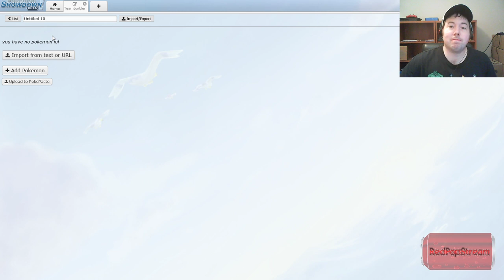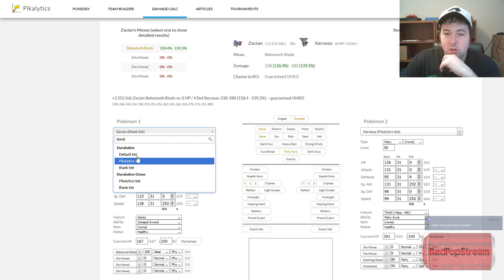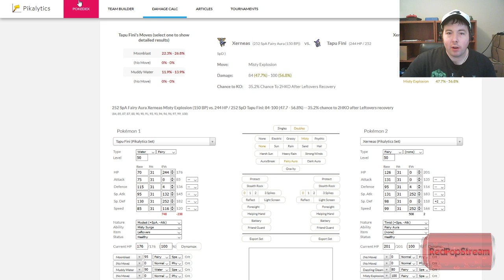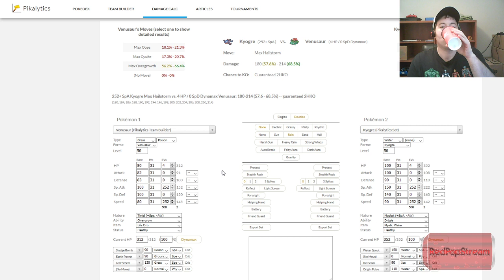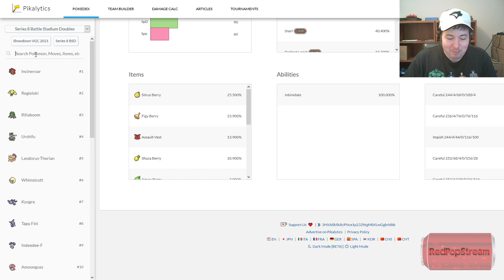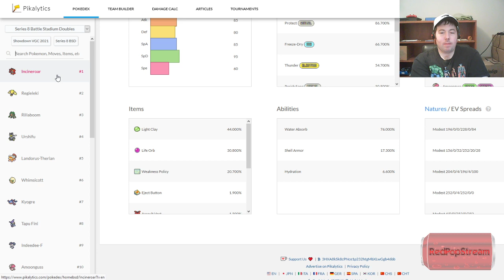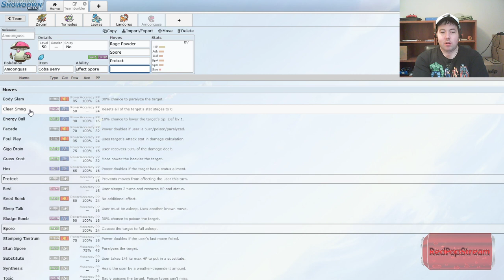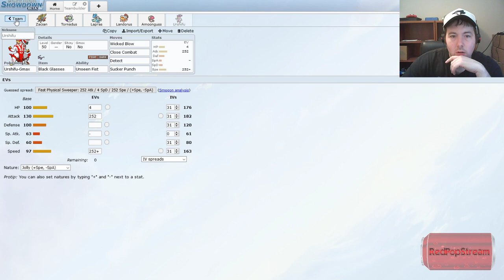[RedPopStream] Pokemon Team Building Stream | Prepping for VGC Series 8 (02-04-2021)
ChouRaven builds 2 new teams for Series 8 with input from chat.